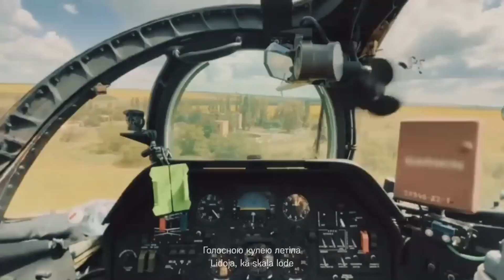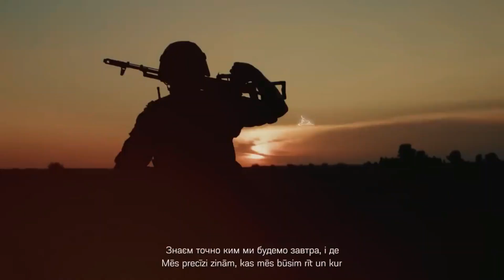Jerry Heil & Marko Volchkov - Зозуля (Remix)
Только лучшие треки в разных стилях.
Thank you for supporting the channel with donations, so you will help us in the development of the channel
Sincerely yours Deeptiis!

┃ ♯▪ ТРЕК — Jerry Heil & Marko Volchkov -  Зозуля (Remix)

музыка для души музыка для сна музыка в машину музыка для тренировок музыка музыка музыка английская музыка басс ремикс
басс музыка басс музыка для сабвуфера музыка в эфире музыка в эфире

⚠️Copyright info. :

✅If you want to use the music you MUST "Copy and Paste" the below in your video description.

✔ Be aware the image belongs to the original author
✔ The use of the image was given from pinterest